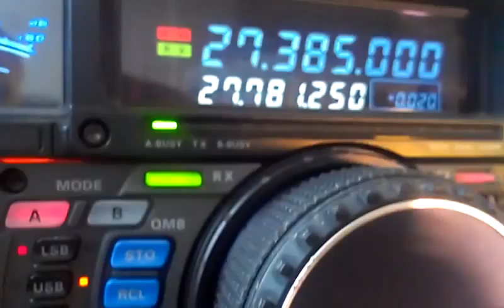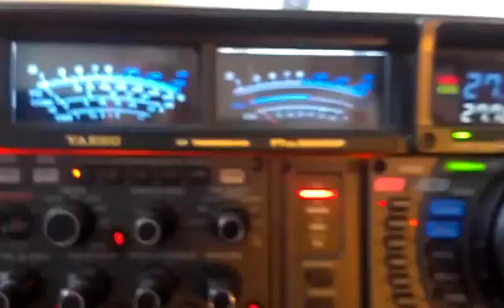USA just a buzzzzzzz